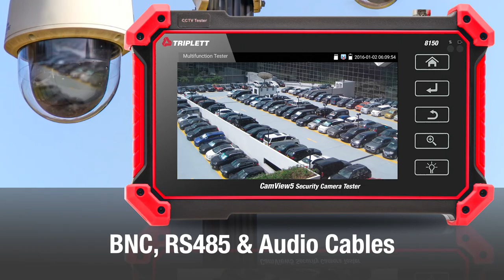Triplett 8150 - CAMVIEW IP PRO 5" FULL TOUCH SCREEN